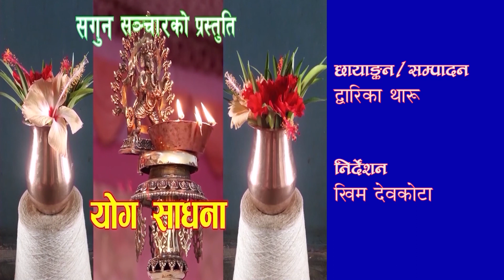योग शिविर बालापुर २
बर्दियाको गुलरिया नगरपालिका वडा नम्बर ५ बालापुरमा पतञ्जलि योग समिति बर्दियाकी संगठन मन्त्री युग श्रेष्ठ ज्यूको प्रशिक्षणमा २०७७ फागुन २५ गते भएको योग शिविरमा सगुन सञ्चारको उत्पादन र खिम देवकोटाको निर्देशनमा एन टि भी कोहलपुर मार्फत् ‘योग साधना’  कार्यक्रममा प्रशारित भिडियो सामग्री ।
Yog Sadhana Shivir Balapur 2